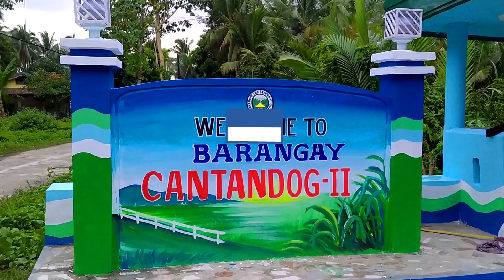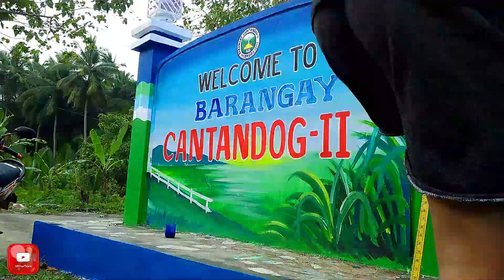HAND LETTERING DESIGN | NO OUTLINE CHALLENGE | EXPERT LETTERING | MIKEZ ART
Let's do the Lettering challenge. Watch now my video on how to Lettering without any outline or layout, actually most of an artist are using guide like layout,  so that we can achieve the perfect and  accurate Lettering and I make this for you my dear viewers and I accept this challenge, So keep on watching and observe how I make the Lettering without an outline. Thank you and God bless you all.